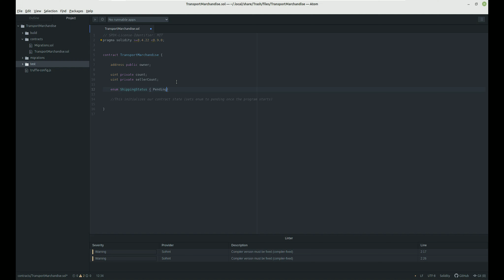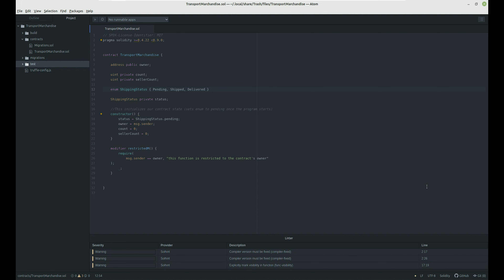Projet: transport de marchandises part 0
Resumé de la partie 1 et 2 avec un projet
Projet transport de marchandises